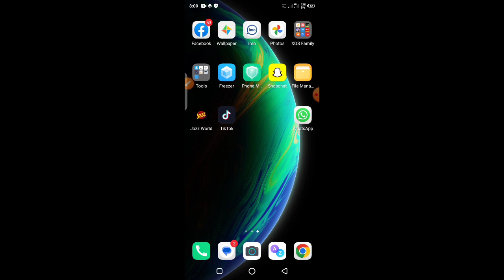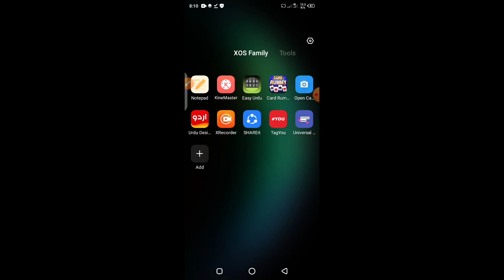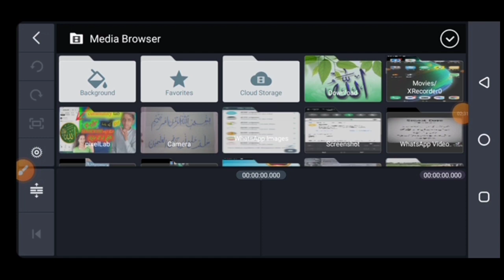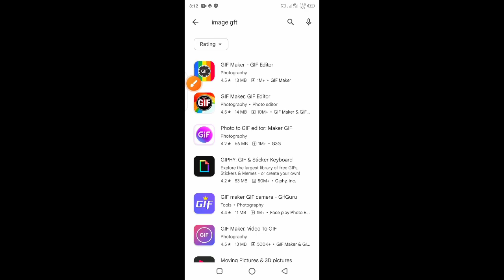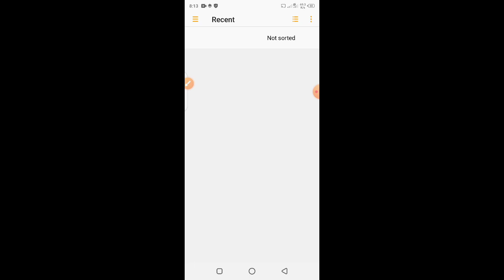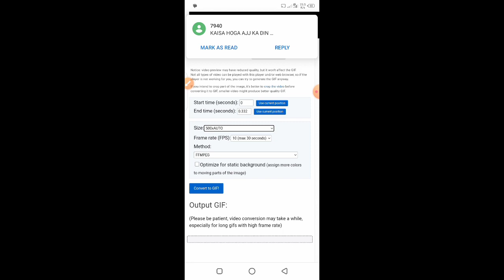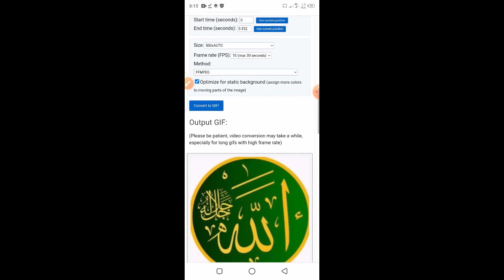cummunty tab post kro 1000 active subscriber hasil kro||gift bana kar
You can take your active subscribers just you have to post your shortcomings without video